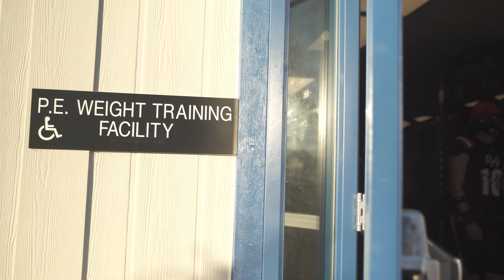CVCHS VS NORTHGATE